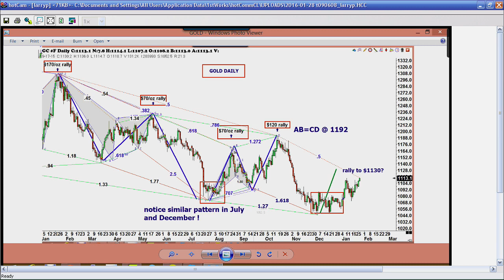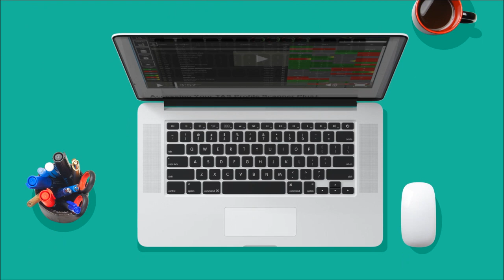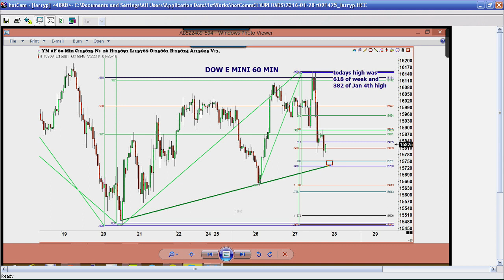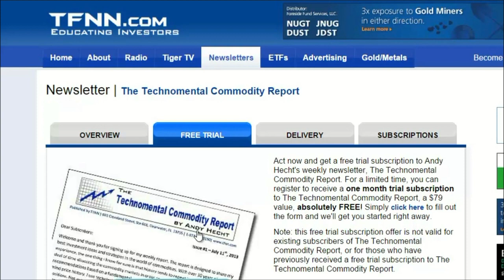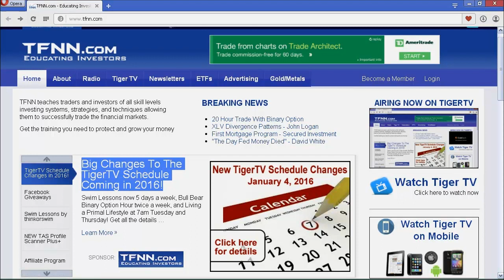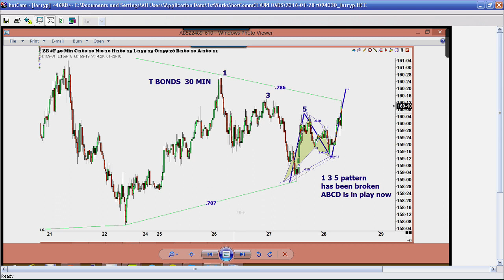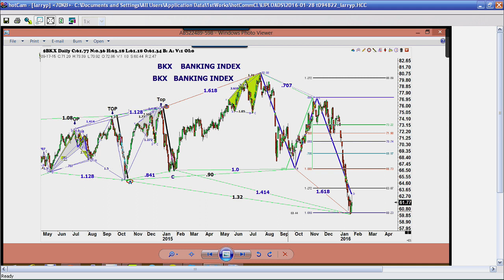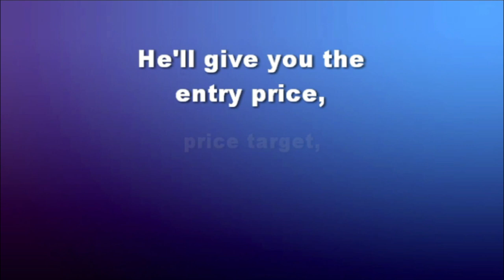January 28th Trade What You See with Larry Pesavento on TFNN - 2016